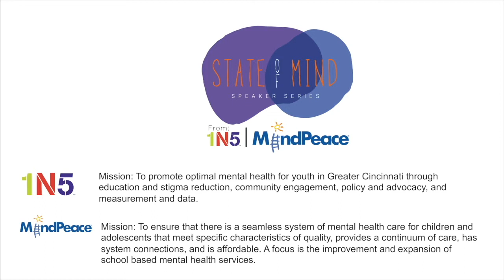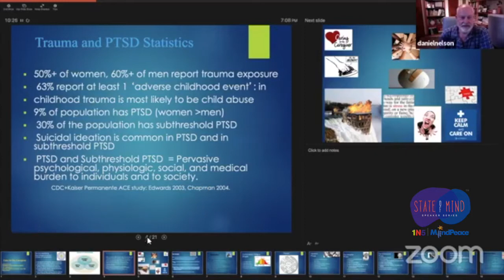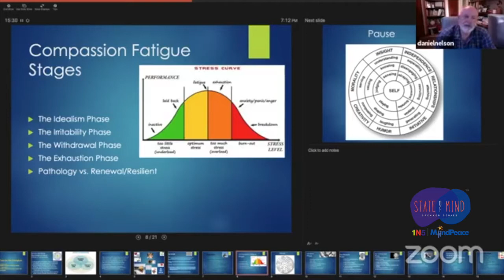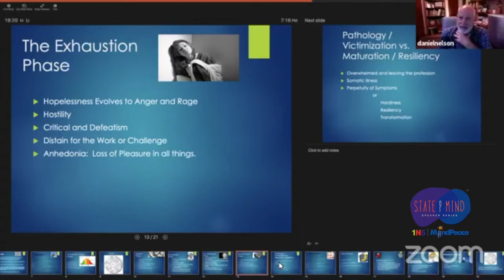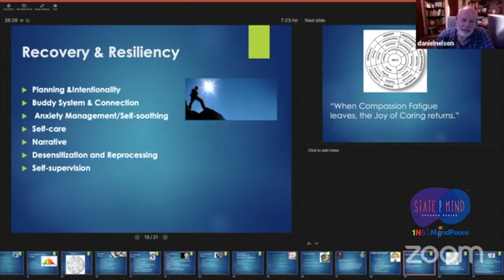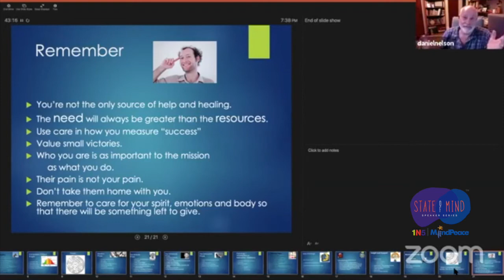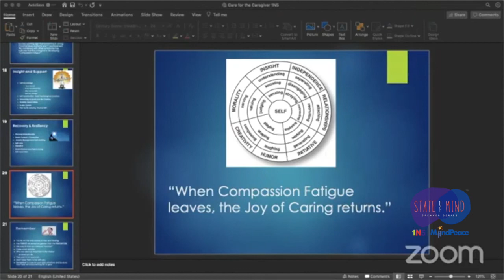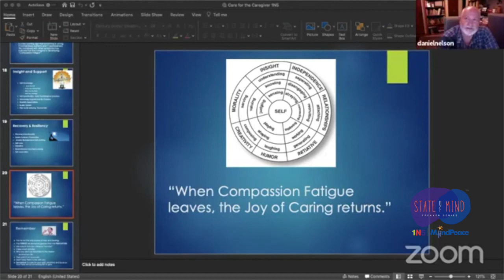Dr. Dan Nelson - Strategies to Manage Acute Stress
Recording of Dr. Nelson's Live Webinar